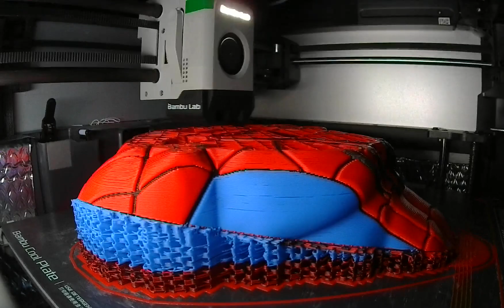Bambu X1 Carbon - 3D Printed - Time Lapse of Spiderman Body